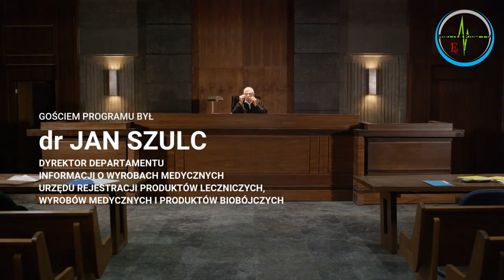Prawo w medycynie - cz. 7 - rozmowa z dr Janem Szulcem - twórcą Ustawy o Wyrobach Medycznych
💠 Czy lekarze, producenci i dystrybutorzy wyrobów medycznych muszą usuwać treści z social mediów, stron internetowych i innych publikatorów?
💠 Jakie będą wytyczne dotyczące kontroli zgodności nowych publikacji z Ustawą o Wyrobach Medycznych?
💠 Czy dostęp do każdej strony www zawierającej informacje dla profesjonalistów musi zostać zablokowany przez konieczność logowania się?
➡️ na te i inne pytania w rozmowie z 𝗿𝗲𝗱. 𝗔𝗻𝗱𝗿𝘇𝗲𝗷𝗲𝗺 𝗚𝗿𝗼𝘀𝘀𝗲𝗺 odpowiada 𝗱𝗿 𝗝𝗮𝗻 𝗦𝘇𝘂𝗹𝗰 - twórca Ustawy o Wyrobach Medycznych, dyrektor departamentu informacji o wyrobach medycznych Urzędu Rejestracji Produktów Leczniczych, Wyrobów Medycznych i Produktów Biobójczych.
(rozmowa za pośrednictwem komunikatora internetowego)